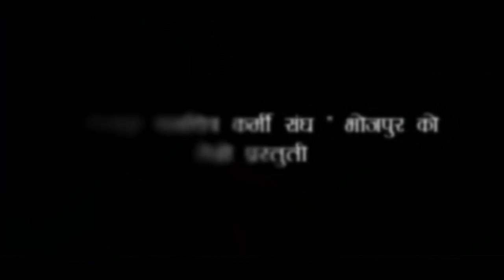Bideshiko Swasni-2 |Official New Nepali Movie Trailer | Karan Shrestha, Sanam Limbu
Bideshiko Swasni-2 |New Nepali Movie Trailer | Karan Shrestha, Sanam Limbu, Devraj Pradhan, Binod Pradhan, Birodh Basnet, Shiva Shrestha, Pujana Rai

Movie Credit:
Cast: Karan Shrestha,  Sanam Limbu, Devraj Pradhan, Suraj
          Khadka, Shiva Shrestha, Pujana Rai, Umesh Rai, Maya
          Phuyanl, Arbin Baraili, Ganesh Pradhan, Aaditya Magar,
          Pratiksha Basnet, Asmita Rai, Debika Rai, Sushila Tamang
Production: Bhojpur Films Pvt.Ltd
Child: Sumit Rai, Sadiksha Basnet, Sudip Pradhan, Sandip Khadka
Story: Birodh Basnet
Cinematography: Kedar Rai
Direction: Binod Pradhan
Light: Aashis Bhujel
Transportation: Aarbin Baraili, Raju Tamang
Edit: Kedar Rai
Colour: Milan Tamang
Dance: Surendra Basyal
Post Production: SNU Production House
Song: Simple Kirant

APS Online TV is authorized to upload this video. Using of this video on other channels and social sites without prior permission will be strictly prohibited. (Embedding to the websites is allowed)